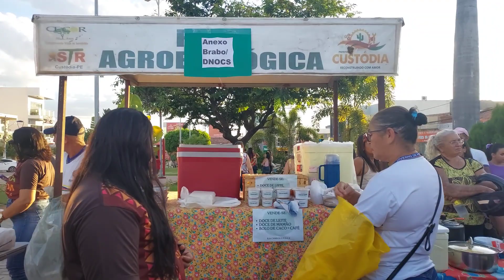1°FESTIVAL DE CULTURA AFRODESCENDENTE EM CUSTÓDIA PERNAMBUCO BRASIL